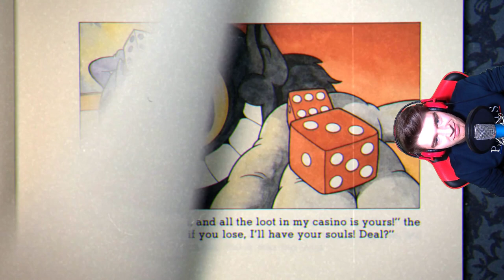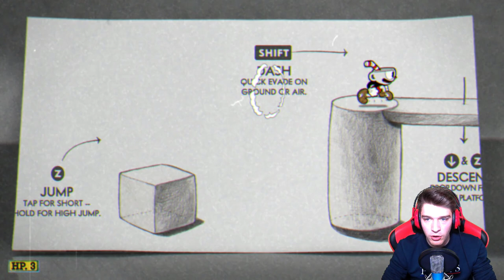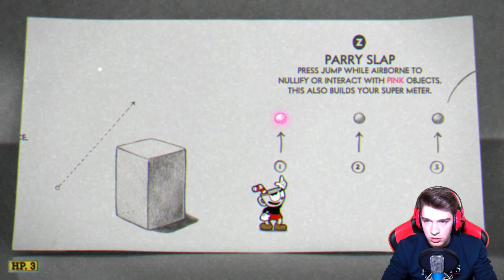Este juego no es para mi | Cuphead | Gameplay Español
Cuphead es un juego de acción clásico estilo "dispara y corre" que se centra en combates contra el jefe. Inspirado en los dibujos animados de los años 30, y a mi se me da casi tan mal como volar.